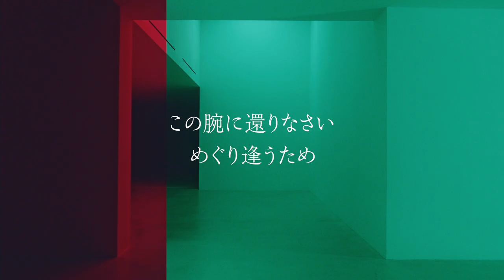MIYAVI | 魂のルフラン Lyric Video Short Ver.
2022/11/23発売
MIYAVI ニューカバーアルバム「MIYAVIVERSE - Anima -」

価格：¥2,750(10%税込) / ¥2,500(税抜)
品番：LAPS-5017

[INDEX]
01. Get Wild
作詞：小室みつ子
作曲：小室哲哉
編曲：MIYAVI, Lenard Skolnik

02. 魂のルフラン
作詞：及川眠子
作曲：大森俊之

03. 銀河鉄道999
作詞：奈良橋陽子, 山川啓介
作曲：タケカワユキヒデ

04. ETERNAL WIND ～ほほえみは光る風の中～
作詞：西脇唯
作曲：西脇唯, 緒里原洋子

05. ブルーバード
作詞・作曲：水野良樹

Director : Anthony Yano Hays
Coordinator : Ryu Ishii (FLAT STUDIO)
Producer : Kohei Matsumoto (THINKR)
Produced by THINKR Inc.

DOP : Yosuke Torii
Camera Assistant : Ryo Kawasaki

Lighting Director : Aomi Osada
Light Assistants : Romeo Yoshinaga, Yutaka Kikuchi, Kozue Saita

Typography : Manabu Honchu
Colorist : Takuya Katsumi

Hair & Make-Up : Megumi Kuji (L&Co.)
Stylist : Daisuke Hara

Web
▼ MIYAVI Official

MIYAVI
アーティスト / ギタリスト
エレクトリックギターをピックを使わずに全て指で弾くという独自の“スラップ奏法”でギタリストとして世界中から注目を集め、これまでに約30カ国 380公演以上のライブと共に、8度のワールドツアーを成功させている。
また、映画『Mission: Impossible - Rogue Nation』日本版テーマソングのアレンジ制作、HONDAコマーシャル楽曲、SMAPへの楽曲提供をはじめ様々なアーティスト作品へ参加するなど、国内外のアーティスト／クリエイターから高い評価を受けている。2021年、北米ツアー全20公演、日本ツアー全5公演、ハワイ公演全2公演を無事完走。2022年3月Sg「Strike It Out」、同年6月Sg「Futurism」を立て続けにリリースし、Purple One Starへのレーベル移籍も発表した。
アーティスト活動のみならず、俳優、モデルとしても活躍し、アンジェリーナ・ジョリー監督の映画「不屈の男 アンブロークン」（2016年日本公開）で俳優としてハリウッドデビューを果たしたのち「BLEACH」「ギャングース」「キングコング：髑髏島の巨神」「マレフィセント2」にも出演した。2022年9月映画「ヘルドッグス」が公開されインテリヤクザ・十朱役を好演、2023年1月6日には映画「ファミリア」が公開される。またYOHJI YAMAMOTO、Y-3、Monclerなどでモデルとしても活躍。Gucciの広告キャンペーン「Gucci Off The Grid collection」に日本人アーティストとして初めて選ばれ、ブランドアンバサダーも務める。2017年からは日本人として初めてUNHCR（国連難民高等弁務官事務所）親善大使に就任している。常に世界に向けて挑戦を続ける【サムライ・ギタリスト】であり、ワールドワイドに活躍する、今後最も期待のおける日本人アーティストの一人である。